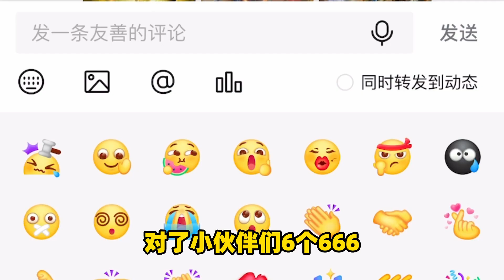迷你世界：正常人VS主播看到花小樓區別！花小樓居然是位男孩子